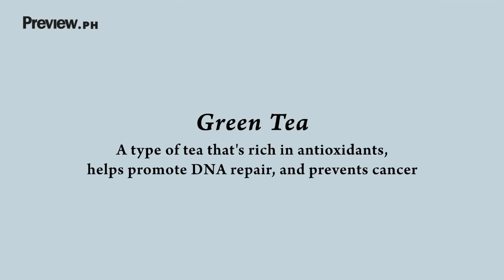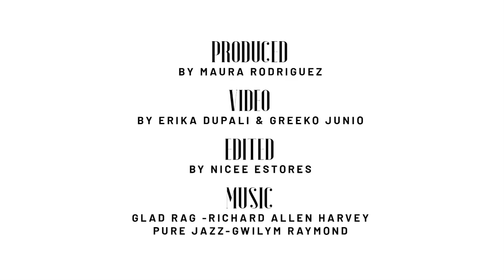Beauty 101 with Scarlet Snow Belo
Scarlet Snow Belo is undeniably cute and smart. The three-year-old (yes, THREE) can already speak full sentences and in multiple languages. And being the heiress of a beauty empire, Scarlet is a natural when it comes to all things beauty! It's no surprise that she can enumerate these must-know beauty ingredients with ease. Watch the video below and see for yourself.